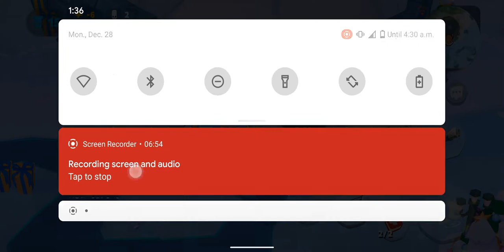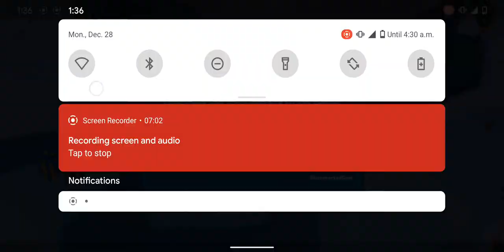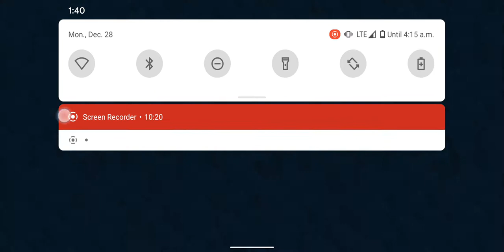level 11 Nix on the way to Grandmaster; Zooba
Falvi on Zooba